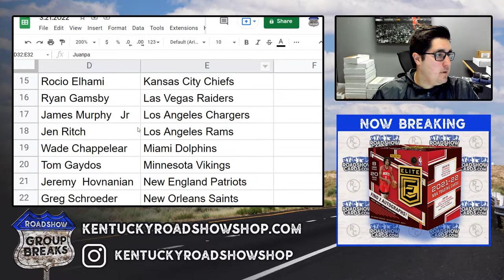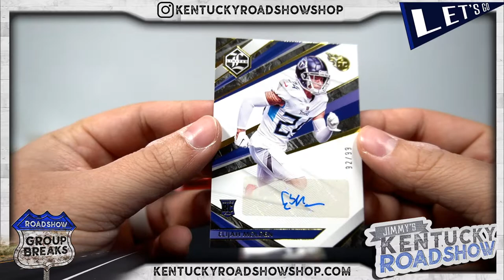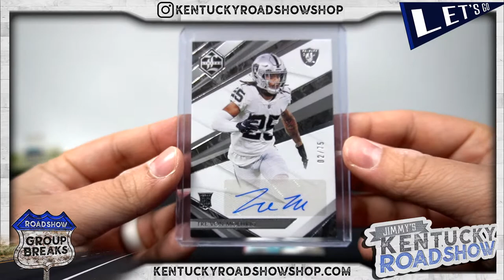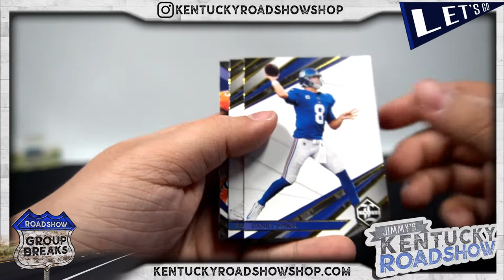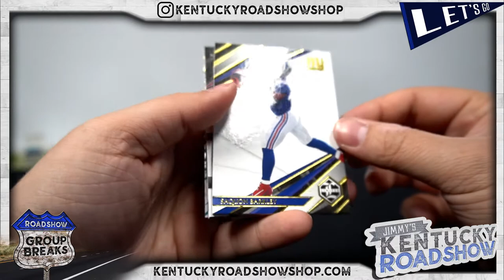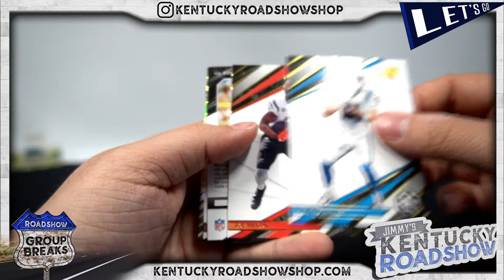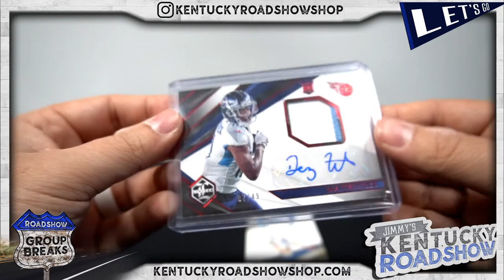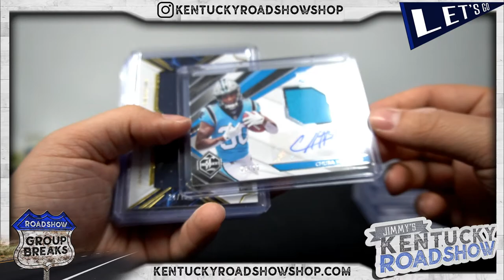2021 Panini Limited Football - 7 Box Break #3